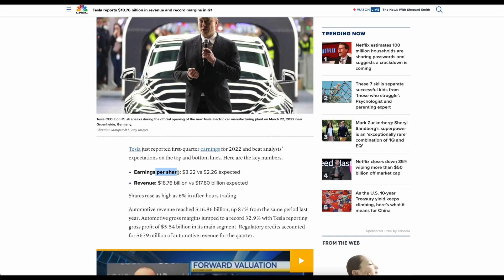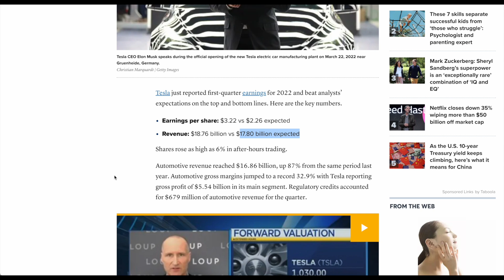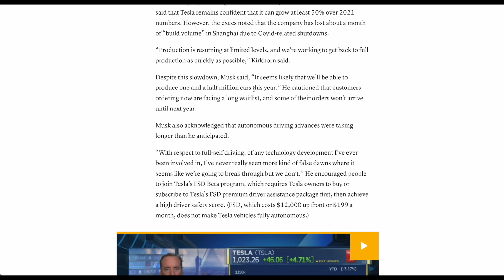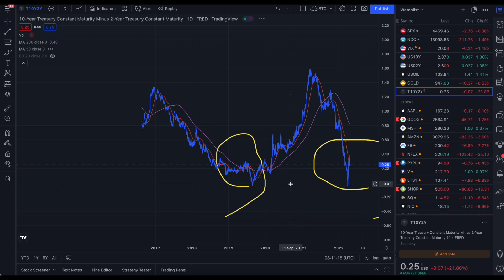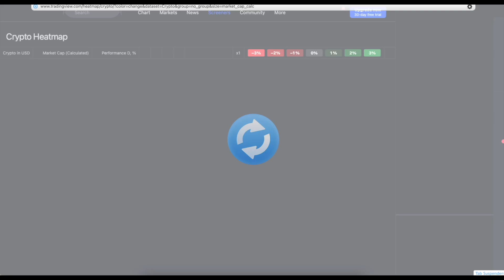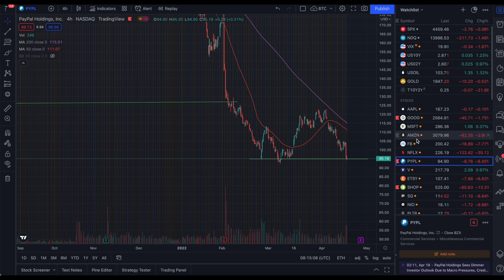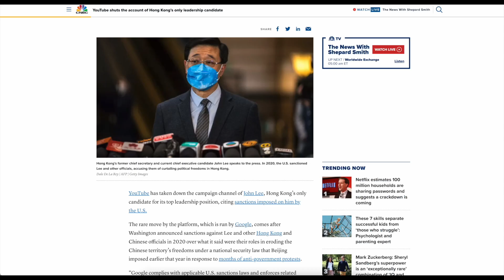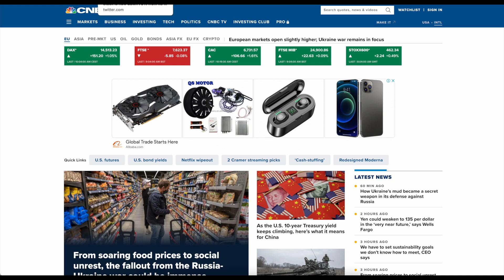テスラのQ1決算が驚愕！ビットコインは買いか？まだ落ちるか？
Discordの無料チャットルームを作りました！

クリプトゴリラって誰？

仮想通貨関連、動画にしないレベルの情報などもTweetしていきます！